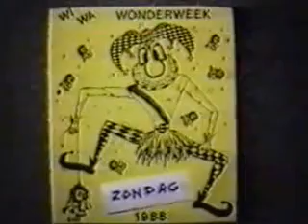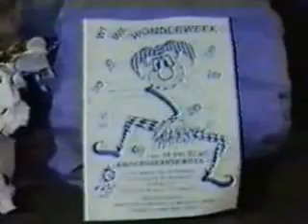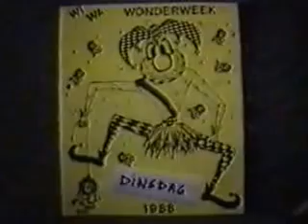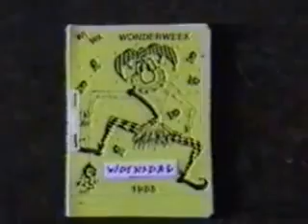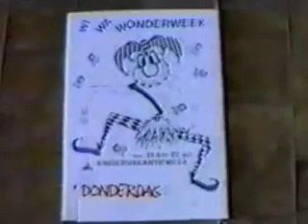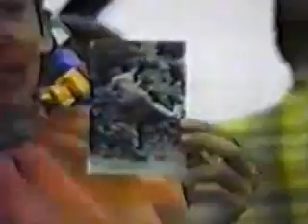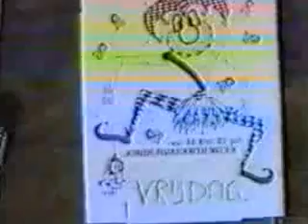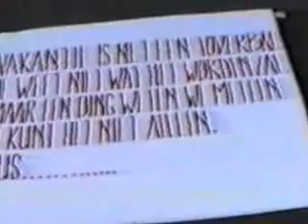1988 Wi Wa Wonder week Kako Oss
De Wi Wa Wonder week kako 1988
Het verhaal van Nar Tobias wie uit het boek van de bibliotheek is ontsnapt, samen met wat trollen